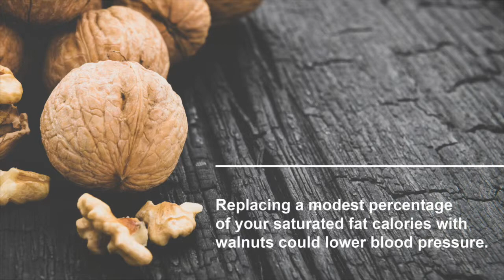Medical Moment with Dr. Kenny Brawell on KBOI670 May 14th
This week's topics:

1. Staying hydrated
2. Walnuts and lowering blood pressure
3. Millennials health compared to Gen X

Tune in to  KBOI670 for Medical Moment Tuesday mornings at 7:08am!